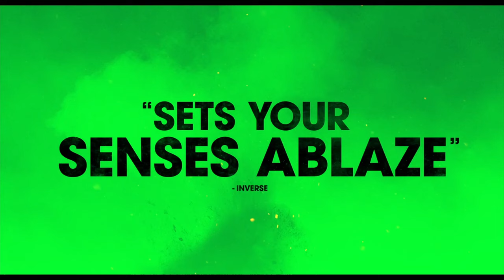CIVIL WAR Final Trailer (2024)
Final Civil War Movie Trailer 2024

A journey across a dystopian future America, following a team of military-embedded journalists as they race against time to reach DC before rebel factions descend upon the White House.